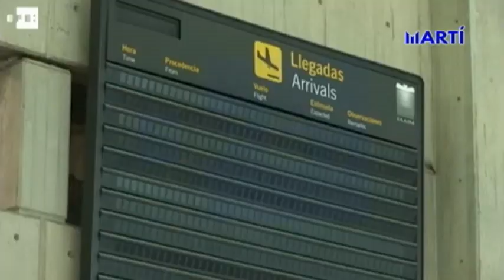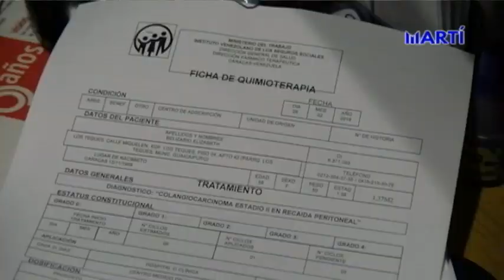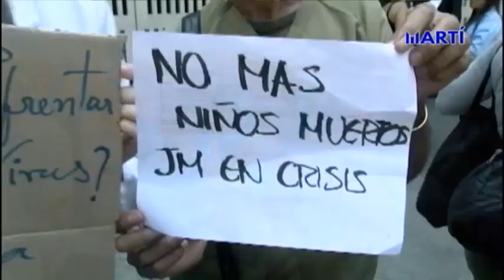Venezolanos no tienen como enfrentar la pandemia del Coronavirus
Nicolás Maduro declara en emergencia permanente a Venezuela, suspende vuelos procedentes de Europa y Colombia y anuncia eventual suspensión de concetraciones públicas como medidas contra el coronavirus.